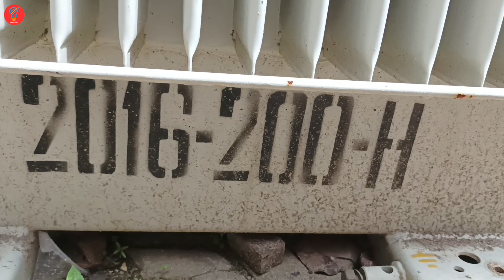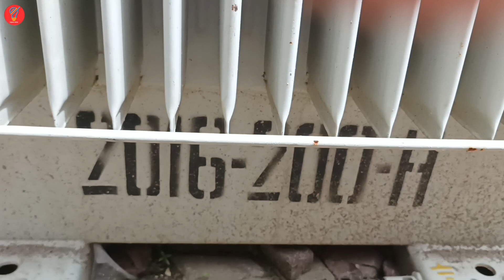Bagaimana Cara Menentukan Phase RST Pada Gardu Distribusi Listrik PLN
GARDU LISTRIK PLN
TRANFORMATOR
TRAFO
GARDU LISTRIK